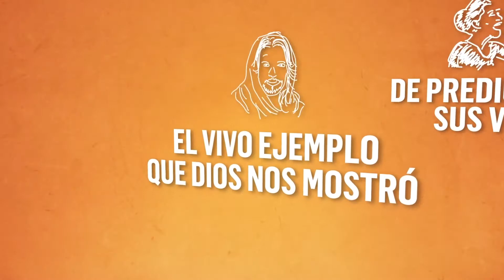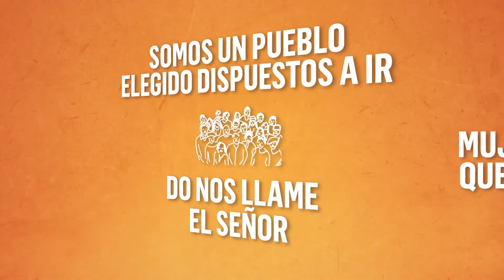Canto MV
Asociación Azteca